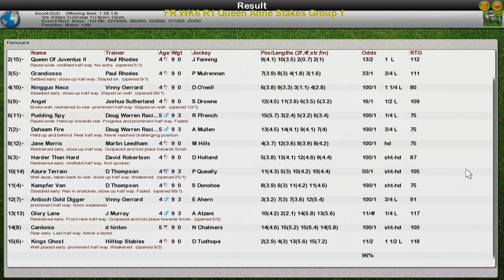FR WK6 R1 Queen Anne Stakes Group 1